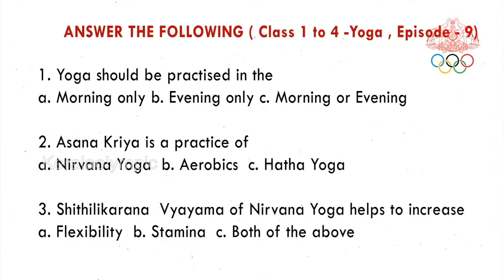Stay Fit Kerala Olympic Class 5 to 7 Episode 11